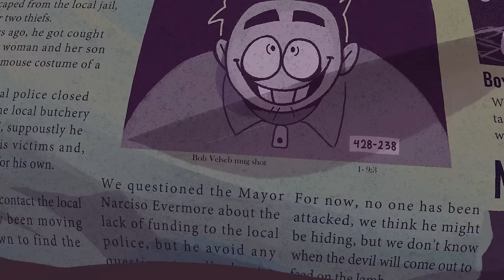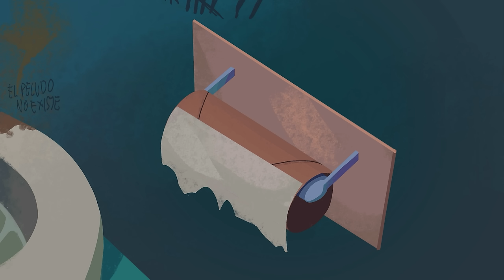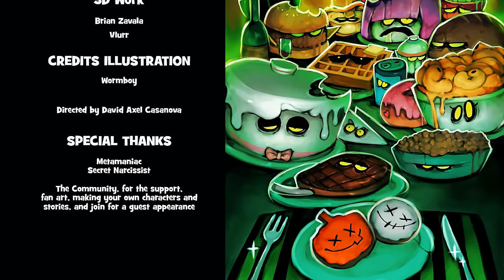Spooky Month 5 - Tender Treats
The kids celebrate halloween like no one! they trick or treat in everysingle house in the town, sadly, this year somenone escaped from prison, Bob Velseb, and he is hungry to feast, for the down is his buffet.

--Voices
Mayor Evermore - Alexander Katnik @grimmjack
John - Coffinjockey @Coffinjockey
Patty - Monica Franco   @L0LitsMonica
Jack, Kevin, Ross - ElusiveVA @elusiveva6902
Susie - Reina @ReinaBITES
Lila, Carmen(Roy's Mom) - Elsie Lovelock @ElsieLovelock
Actress - Secret Narcissist  @SecretNarcissist
Jaune - Lizzie Freeman @LizzieRFreeman
Bob Velseb, Missing Anchor - Corey LeVier @VoicesByCorey
Costume Bob, Ignacio - Brandon Winckler @BWincklerVA
Mr Wonder, Father Gregor - P. M. Seymour @ItsAPMSeymour
Streber (Vampire), Robert - Gabe Velez  @Gamerduck
Rick - Zach Fuller  @ZachFuller
Roy- Kellen Goff  @kellengoff
Richard (Roy's Dad)- Smuggers @SmuggedUp
Skid, Pump & Frank - David Axel

--Music
MasterSwordRemix  @MasterSwordRemix

--Sound Design
Waves @waveforming

--Story Board
María Delgado @M_D00dles
David Axel

--Animation
Alakamame  @Alakamame.
Ana Guerrero @Everyday_Anny
Bruno Higuera @BrunanosArt
Compadrito @Compadrito0088
Eth Olvera  @poisonjabs
Gael Rice   @GaelRice
Ami Guillén @lemonteaflower
Karla Sánchez @Kasafraz
Marco Cardenas  @marcocardenas2D
Max Grohovaz  @maxdei_0092
Mhuyo  @mhuyocomics
Mr Blaz @mmrblaz
Pretcht @precht_art
RenaToons @RenaToons
Sangury @soysangury
Sben @Sben64
Shunoox  @Shunoox
Stephan Scoer @titansteph
Declan Van West @dvanw6
Yuramec @YuramecX3
Daniel St. Clair
Rafael Rodriguez @zombicool
David Axel

--Backgrounds
Ana Palomino  @AnaPijamas
Ao Clover  @aoclover6378
BeffenM  @beffenm1803
Sofía Spanchez @mausinner
Brian Zavala @Mizu_wolf
Millyna Liu @mools__

--3D Backgrounds
Brian Zavala @Mizu_wolf
Vlurr @Vlurr143
-Subtittles
Sadly Youtube stop supporting the "community captions". if you want to contribute with the subtittles please send it to my email [.vtt .srt or sbv], add your name/nickname at the end (credits), I wont accept more subtitles of the same language unless the ones I have are not translated correctly, please check the subtitles on the animation, thank you for understanding